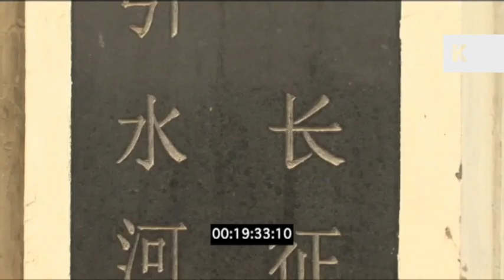2000s Wind Turbines, Renewable Energy, China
2000s Wind Turbines, Renewable Energy, China from the Kinolibrary Archive Film Collections. Clip ref WX54 available in SD. For commercial projects only. To order the clip clean and high res, or to find out more about our various archive collections,

 2000s China, rural countryside scenes. Wind farm, wind turbines

2000s, China, wind farm, wind turbines, renewable energy, green energy, climate change, power, sustainable, clean